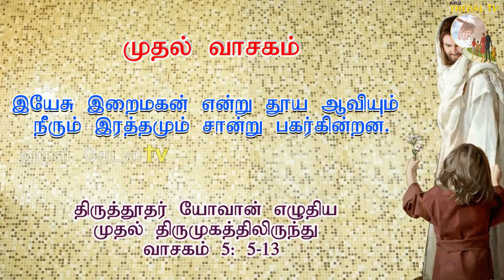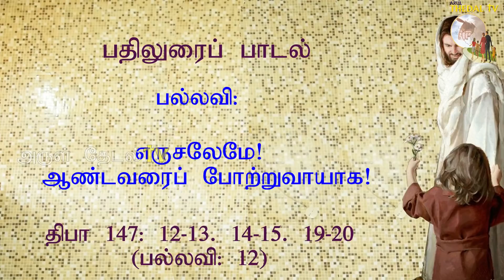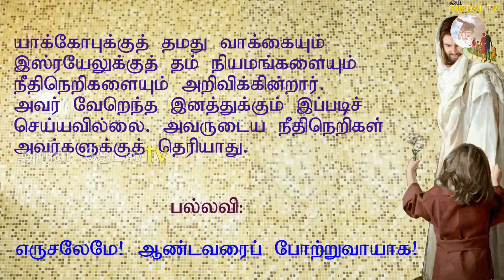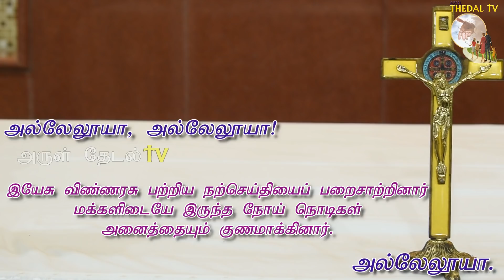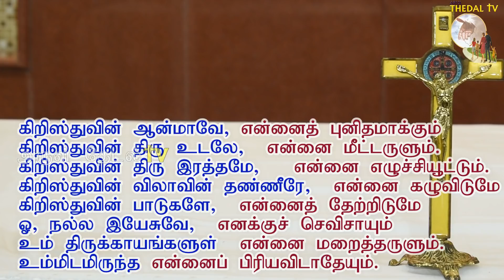08.01.21| உமது நோய் நீங்குக!| today's Holy Mass| Catholic Tamil mass| Arul Thedal|Fr Manuvel